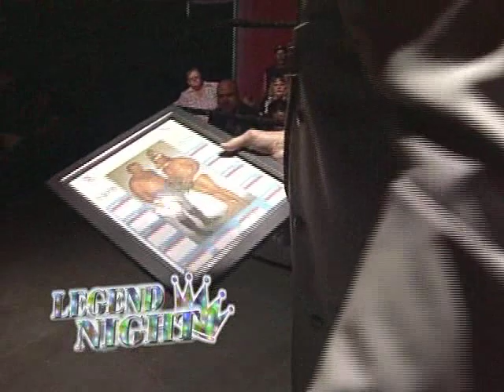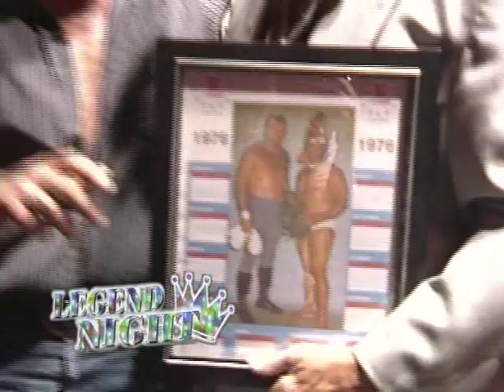Dutch Savage Legend Night 2/4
PXW proudly presents their second installment of the Legend Night series by honoring Portland Wrestling hero & 16-time NWA Pacific Northwest Heavyweight Champion Dutch Savage!! This magnificent tribute show & inaugural induction into Portland Xtreme Wrestling's Pacific Northwest Hall of Fame comes from June 22nd, 2009 and is the transition point where PXW became the new Portland Wrestling!!